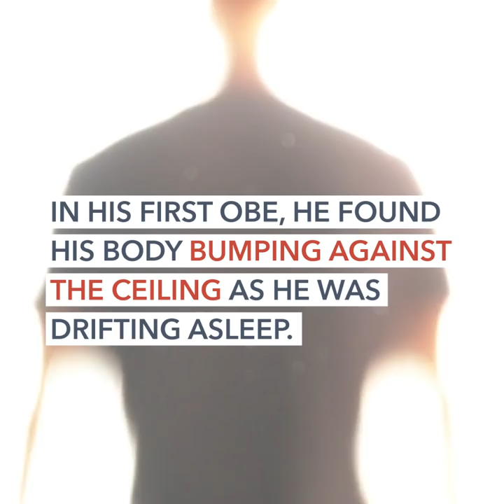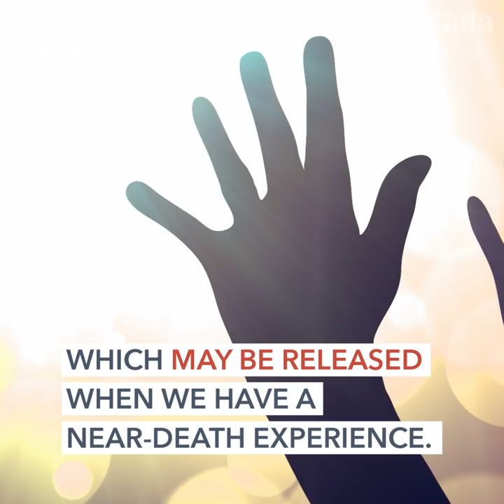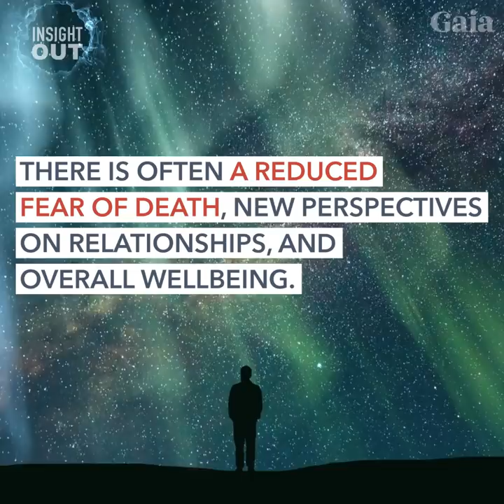Have You Ever Had an Out-of-Body Experience?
The term "out-of-body experience" was popularized by Robert Monroe who experienced OBE's regularly. He founded the Monroe Institute to study altered states of consciousness. There are several types of OBE's including lucid dreaming, astral projection and near-death experiences. Are these experiences proof we're connected to a field of consciousness outside the body?